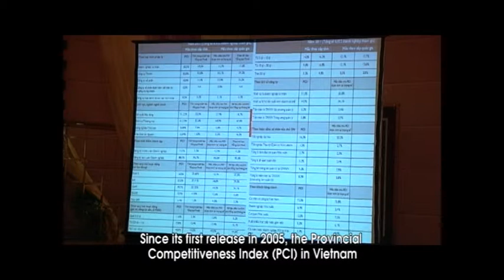VTC10 report on launch of the Provincial Competitiveness Index in Hanoi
News report about the Provincial Competitiveness Index 2011, developed and implemented by the Vietnam Chamber of Commerce and Industry and USAID in Hanoi on February 23, 2012.